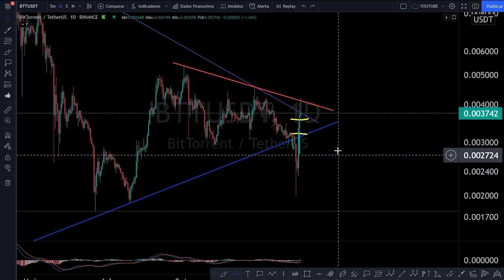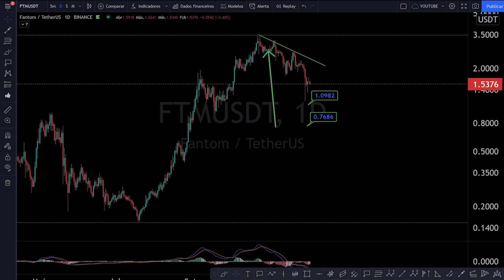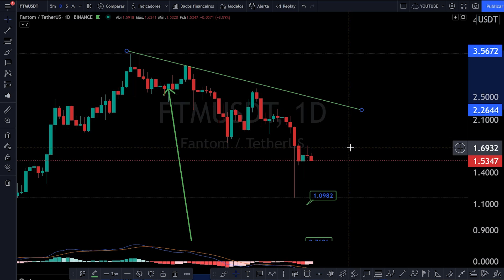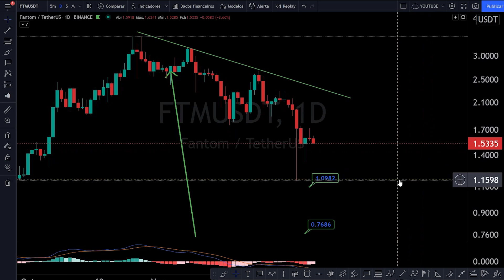ANALISE GRÁFICA E TÉCNICA (FTM) (BTT)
BOM DIA PESSOAL. SERÁ QUE JÁ CHEGAMOS NO INVERNO?

📱SIGA NOSSO CANAL OFICIAL.  @DAY OF TRADE

📱 GRUPO ABERTO TELEGRAM ADA, XRP, BTC, (Day Of Trade)

________________________INTERAÇÃO______________________________

📱  FERRAMENTA PARA ANÁLISE GRÁFICA.